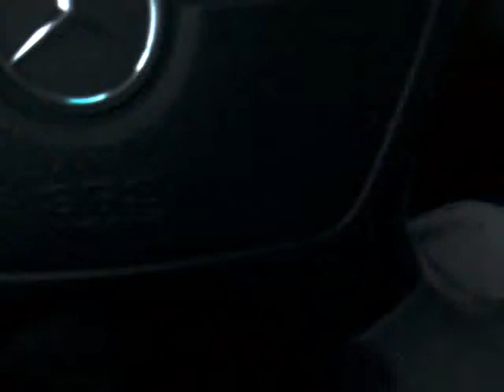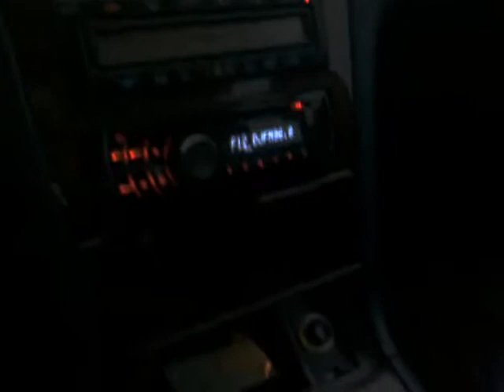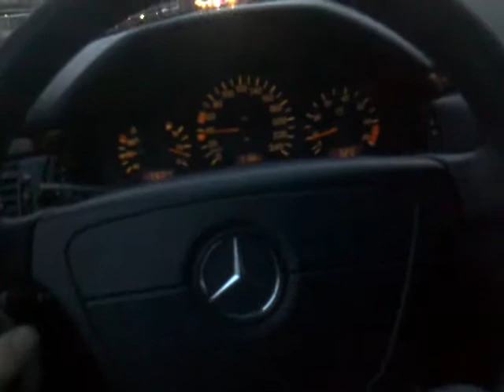W210 E-klasse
W210 E-klasse. Кратенький обзор :))

Еду на работу, Столичное шоссе, 90.